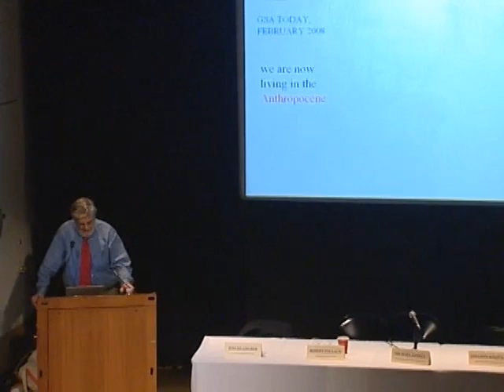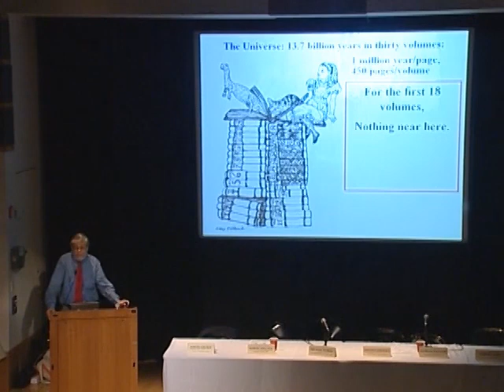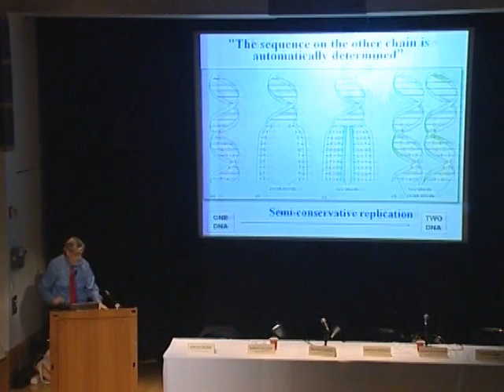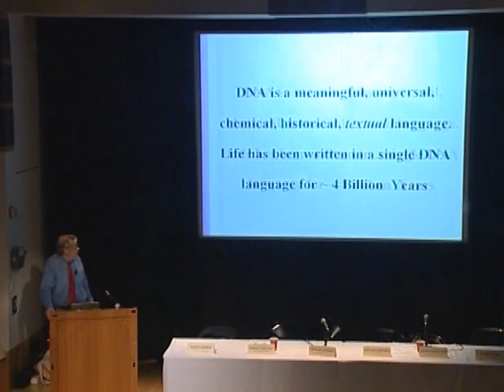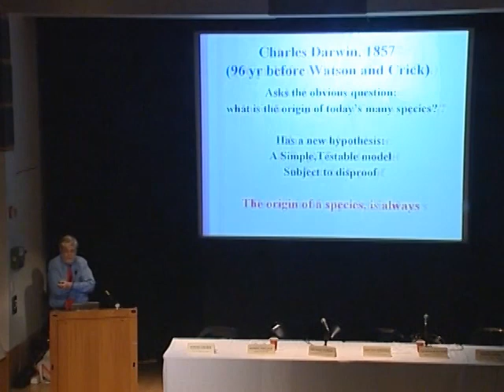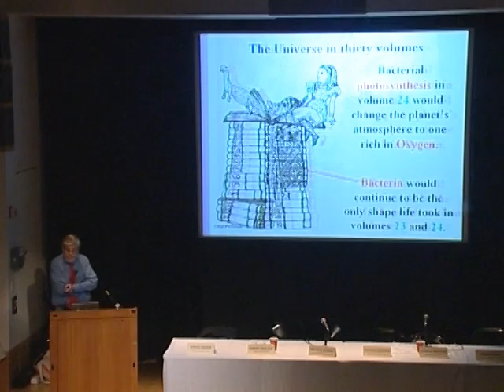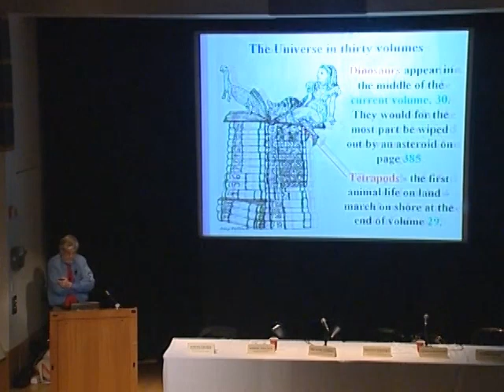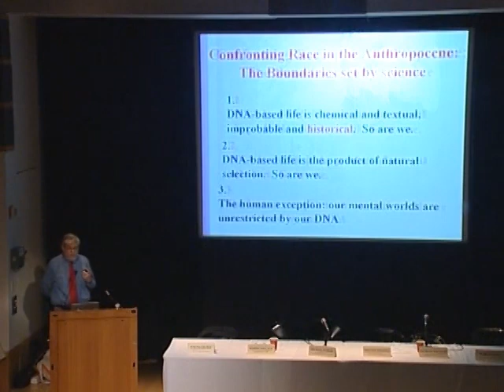Robert Pollack - Race and Genetics - Part 1